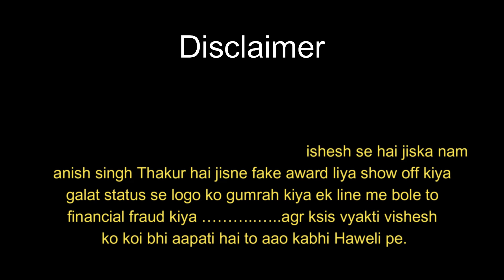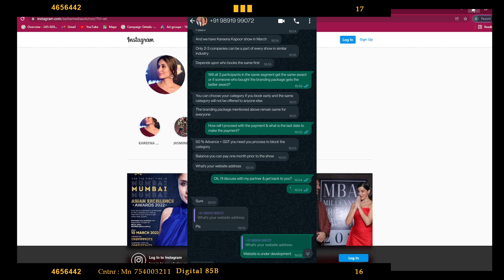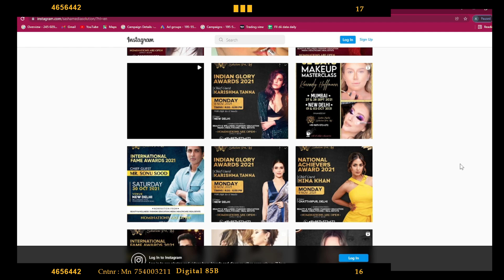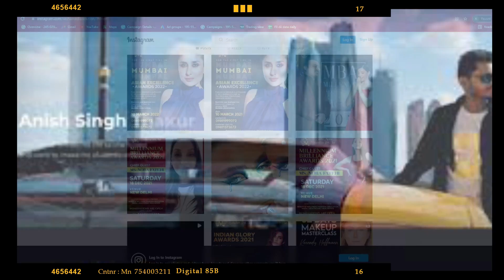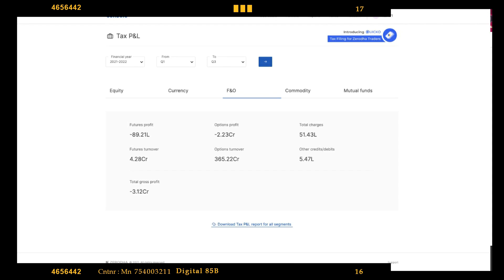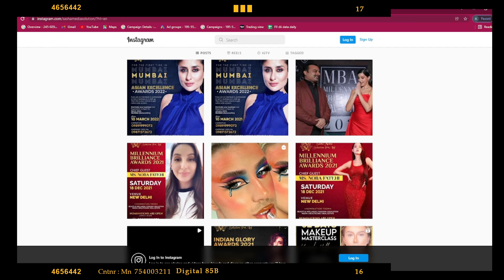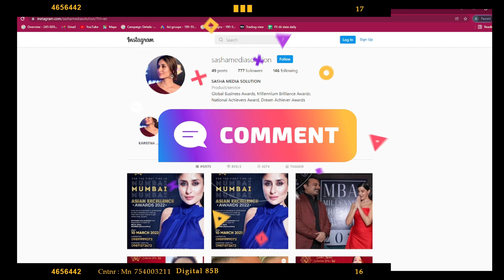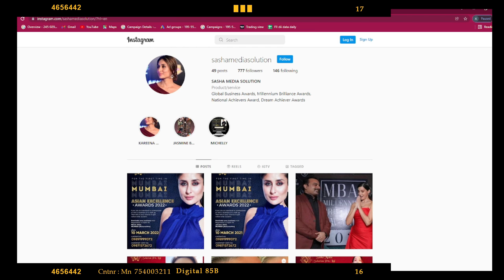Booming Bulls exposed, Anish Singh Thakur PNL Out || fact check loss @3.12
Open Trading & Demat account with us And Get 1 Month Premium Call Free